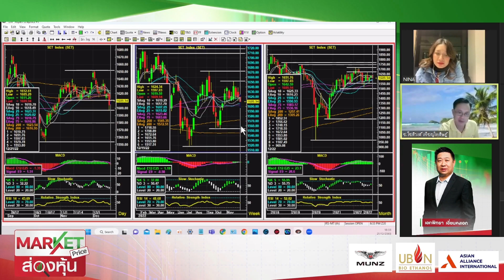อาการ SET ระวังขาลง 1580 เเนวรับถัดไป | MARKET PRICE | 21/12/65